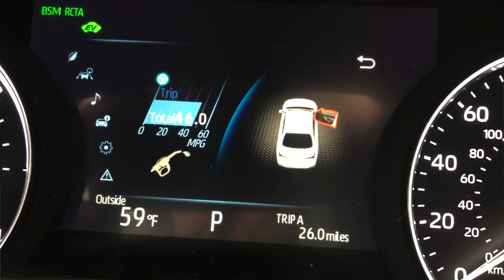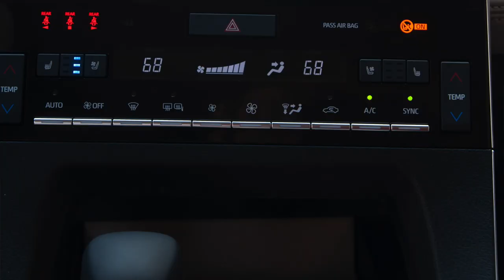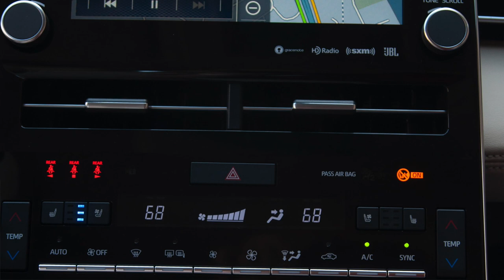First Drive 2019 Toyota Avalon: Under The Radar Luxury Sedan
Toyota rolls out the all-new 2019 Avalon into an interesting market.  Build off of the excellent TNGA platform the Avalon is a near-luxury four-door sedan in a world and market that only cares about crossovers and SUV's.  Toyota only sold a little over 32,000 Avalons last year, yet they think there is enough of a market to continue with an all-new one.

So is this new Avalon any good?  Is it just a tarted up Camry?  That's what we find out on this episode of Rumblestrip.NET and Ten Minute Test Drive.